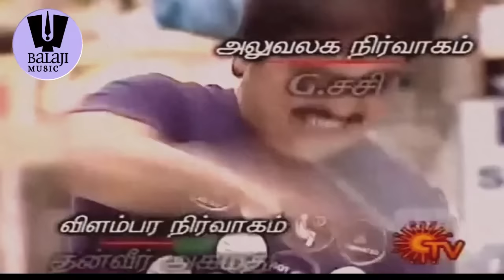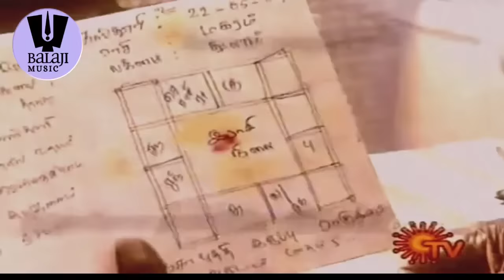Kasturi - Tamil Serial Title Song - HD Produced By Ekta Kapoor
Kasturi - Tamil Serial Title Song - HD

Copyright @GoldenMelodies any illegal reproduction of this content in any form will result in immediate action against the person concerned.

Regards Golden Melodies